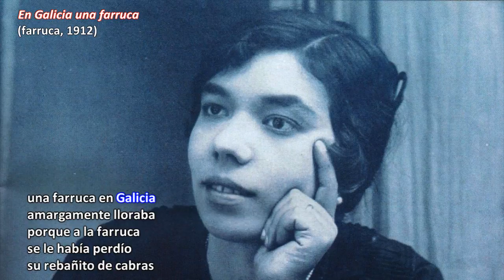Pastora Pavón ► En Galicia una farruca